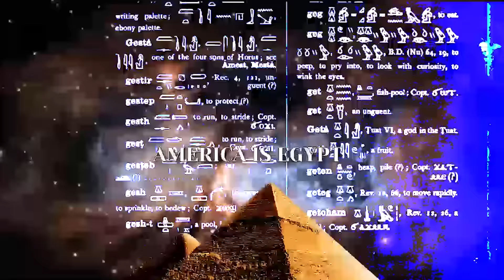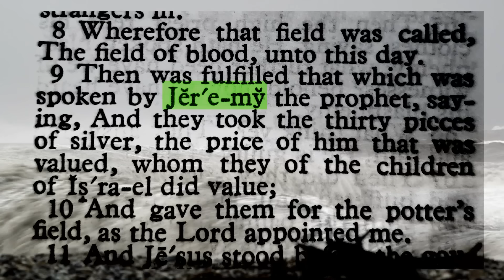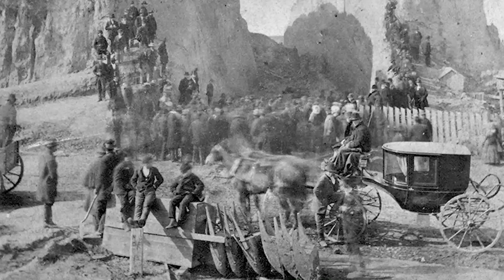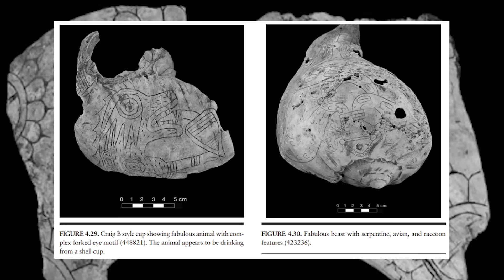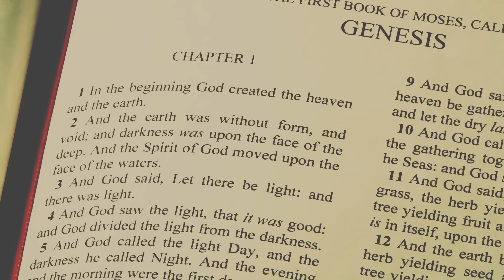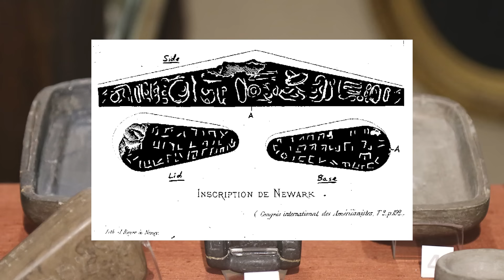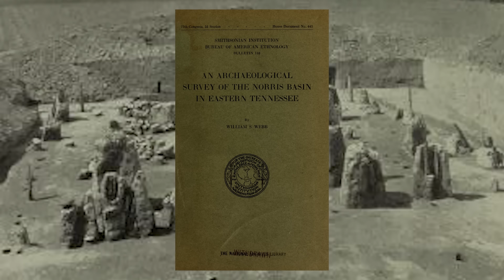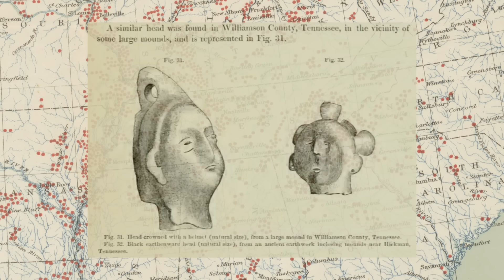America is Egypt: Flooded Foundations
@Uriah-Brandon (leave email)

There have been numerous Ancient Civilizations in America that were either built over or flooded. In this episode, we detail the story of both. We look at the oldest pictures of Kansas City and the unusual methodology they used in constructing the first buildings in the city atop an ancient Mound Civilization. We also highlight the investigations of artifacts and structures among the earthworks in the Ohio Valley. And finally, we look into the rumor of the Egyptian Temple found in East Tennessee and the artifacts that were found before the site on the Clinch River that was flooded during the construction of Norris Dam.